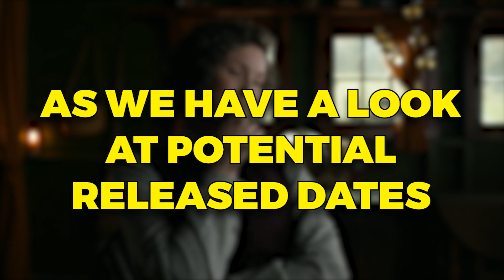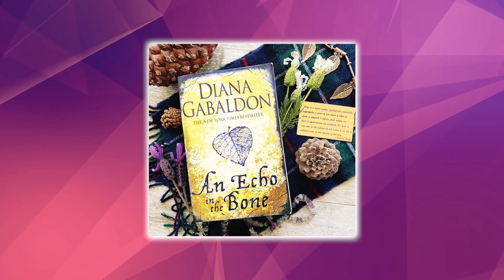Outlander Season 7: Everything You NEED To Know..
Welcome back to Scene Spotlight, today on the channel we are going to talk about Outlander season 7 potential release date, cast, plot and everything you need to know + Outlander’: 7 Questions Fans Need Answered in Season 7. Outlander season seven is on its way but, unlike our beloved Claire, it's just not as easy as jumping forward in time to see how the new episodes play out. Outlander season six landed on Starz/Starzplay in March 2022, continuing the adventures of the Frasers and their family, who are attempting to build a nice, quiet life in 18th-century North Carolina. Unfortunately, their lives are never peaceful – and it doesn't help that the Revolutionary War is brewing, either.

By the end of season six, Claire found herself in serious danger, with the other members of the family, including Jamie, Young Ian, Bree, Roger, Fergus and Marsali, spread out across the land. While there was a huge 21-month droughtlander between seasons five and six (thanks for nothing, pandemic) fans hopefully won't have to wait quite as long for season seven. A photo on Outlander's official social media accounts in April 2022 showed main cast members Sam Heughan, Caitriona Balfe, Sophie Skelton and Richard Rankin back on the Scotland set at the start of production. Meanwhile, here are 7 Questions Fans Need Answered in Season 7. Outlander season 7 is officially in production, and it’s expected to premiere later this year or in early 2023. When the time-traveling drama does finally return to Starz, it will need to wrap up some major storylines from the truncated season 6 before moving on to stories from Diana Gabaldon’s seventh book An Echo in the Bone. Watch till the end to know more about Outlander season7.